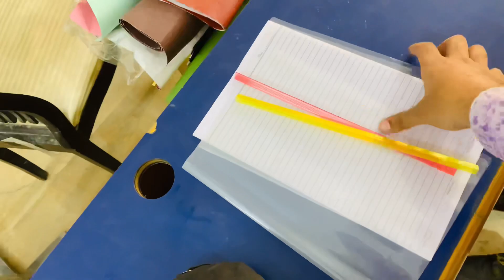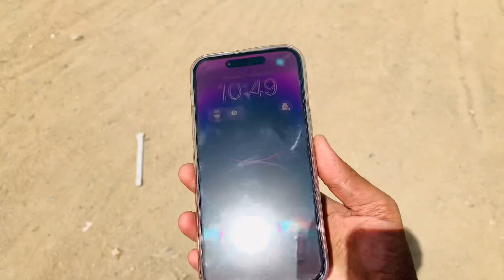iPhone 14 Pro Max | Deep Purple | Review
iPhone 14 Pro Max | Deep Purple | Review | Unboxing |

Please See Video on 720p !!